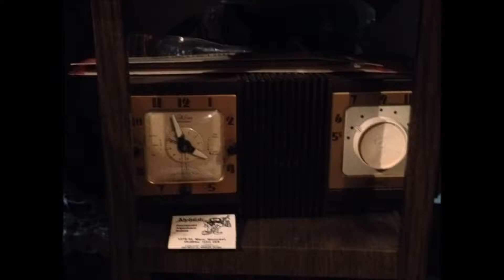Reel des montagnards et la Valse de Joséphine accordéon diatonique Jean Paul Harvey 1972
Reel des montagnards et la Valse de Joséphine, interprète, Jean Paul Harvey à l' accordéon, et G Drouin au piano enregistrement original de 1972 accordéon diatonique.  Totally Traditional! The Diatonic Accordion in Quebec. Vintage kitchen clock and Vintage watch.